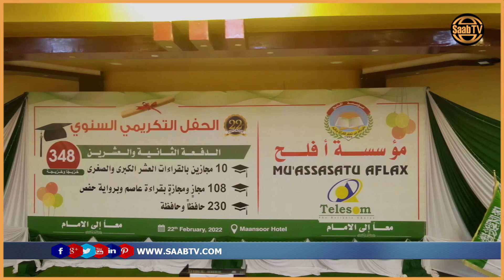Hordhaca: Xaflada Qalin-Jebinta Dugsiyada Aflax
Hordhaca: Aflada Qalin-Jebinta Dugsiyada Aflax